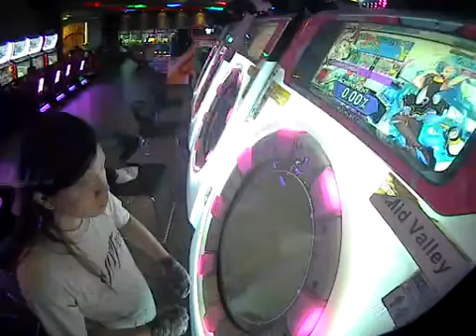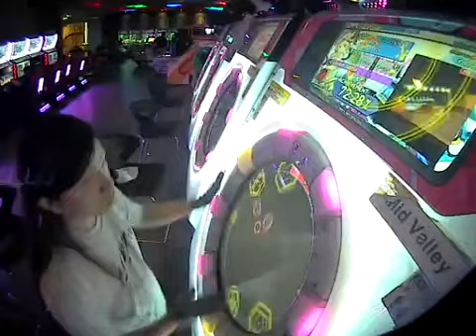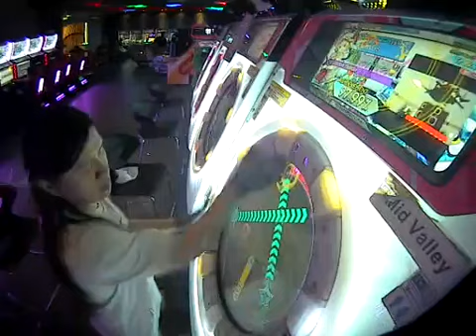MaiMai Jumble Rumble Master SSS